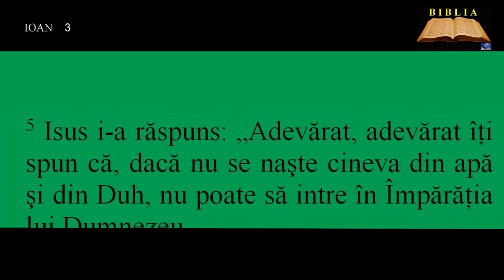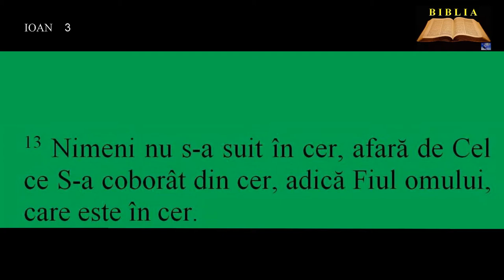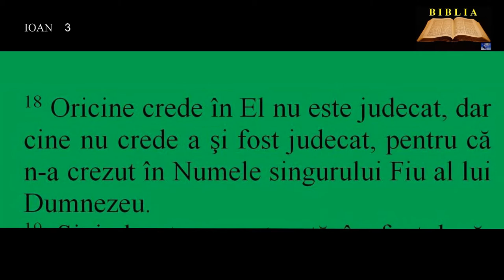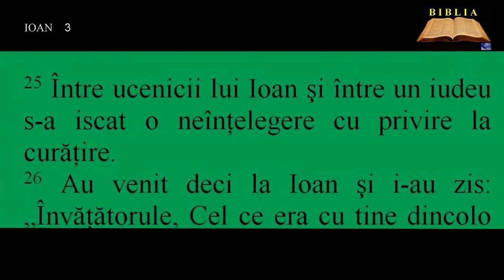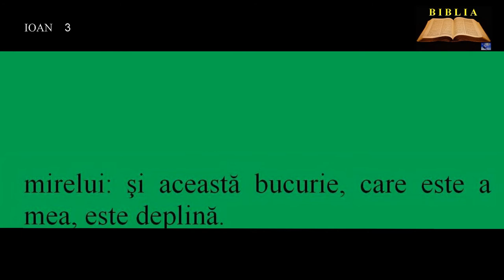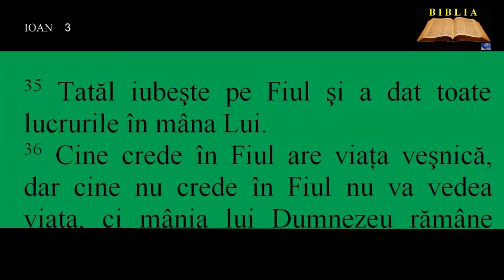IOAN 3 - Isus şi Nicodim ( Naşterea din nou )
00:00:00  Isus şi Nicodim
Drept răspuns, Isus i-a zis: „Adevărat, adevărat îţi spun că, dacă un om nu se naşte din nou, nu poate vedea Împărăţia lui Dumnezeu.”
00:01:54  Şarpele de aramă
,,Fiindcă atât de mult a iubit Dumnezeu lumea, că a dat pe singurul Lui Fiu, pentru ca oricine crede în El să nu piară, ci să aibă viaţa veşnică. ''
00:03:16  O nouă mărturie a lui Ioan Botezătorul